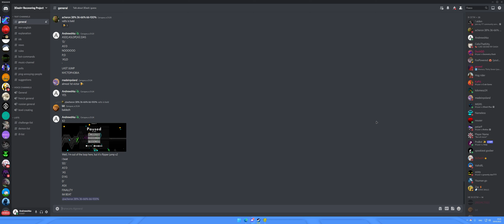[ HARDEST CHALLENGE ] Necrophobia by MadeinPoland (3Dash)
@sydnosydno told me to pass the top ten I passed the top 5 :)